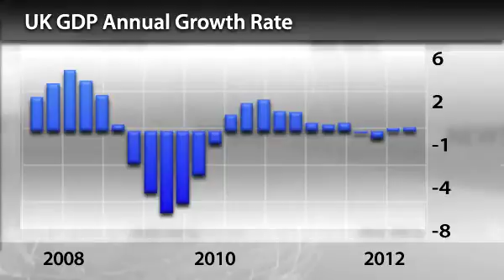InstaForex News 26 March. Rating of the financial centres for 2013